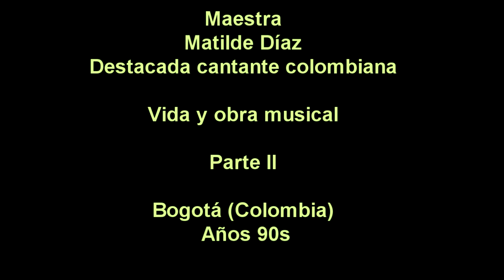Matilde DÍaz, cantante de Lucho Bermúdez, vida y obra musical. II parte. Bogotá, Colombia